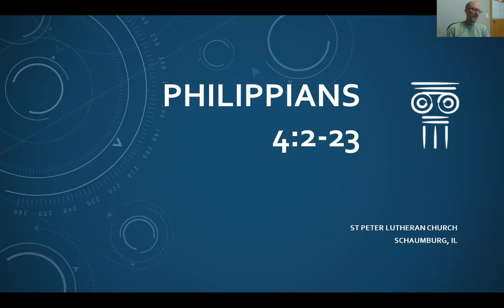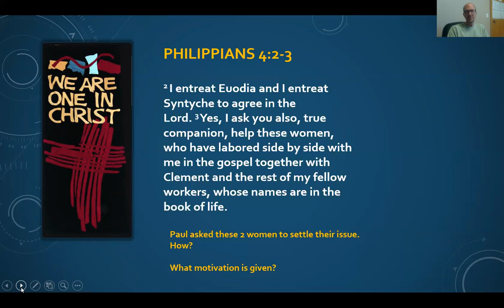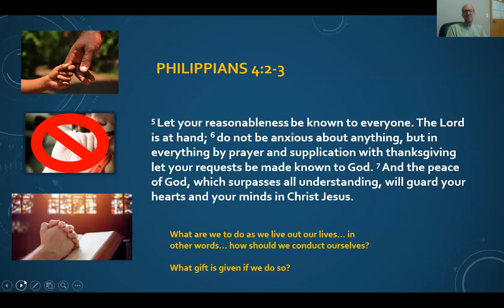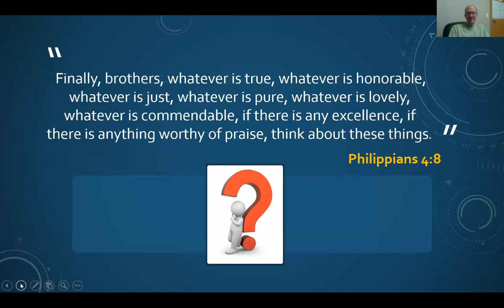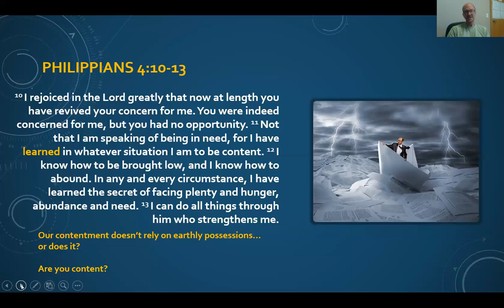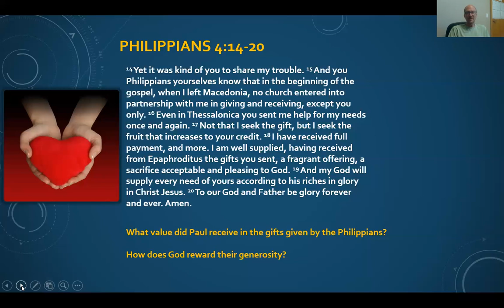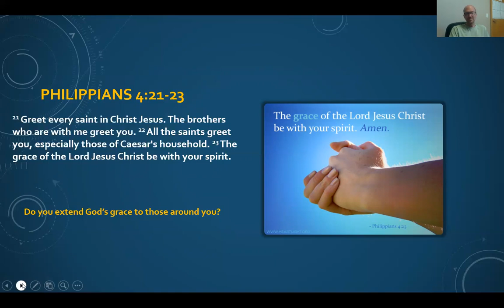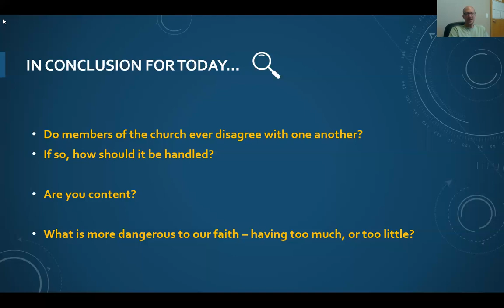Education Hour for May 31, 2020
Join Pastor Hintz in Sunday's Education hour at 10am on May 31, 2020.